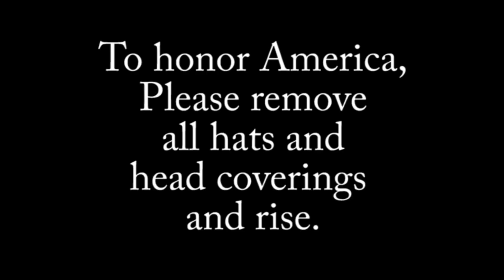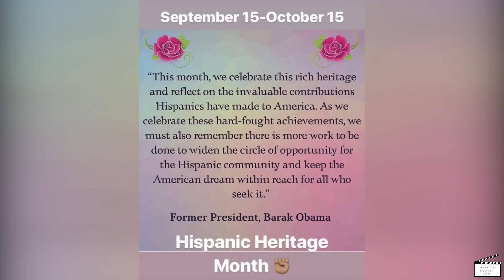SBN September 17, 2018